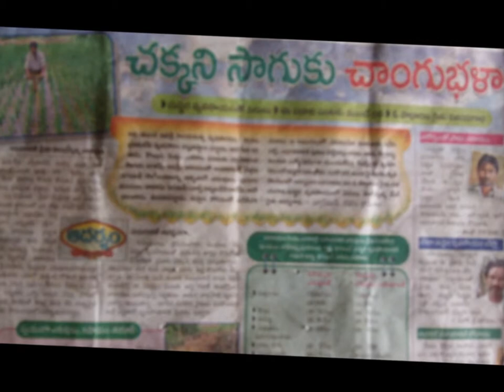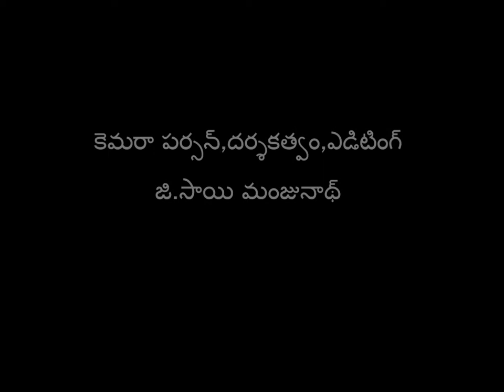Case studies of CMSA farmers SERP- Digital Green Part 3